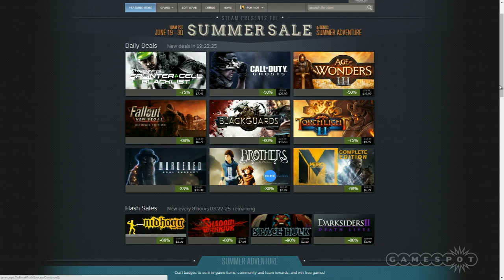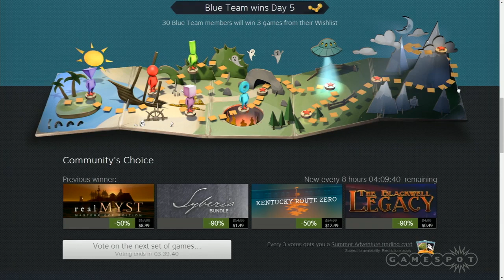Battlefield: Hardline, EA UFC, FIFA World Cup Brazil 2014 - The Lobby [Full Episode]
The Lobby returns after our crazy week at E3 to bring you the Battlefield: Hardline Beta, EA Sports UFC and FIFA World Cup Brazil 2014!  Join us in the comments, to talk about the news, new releases and all sorts of fun.